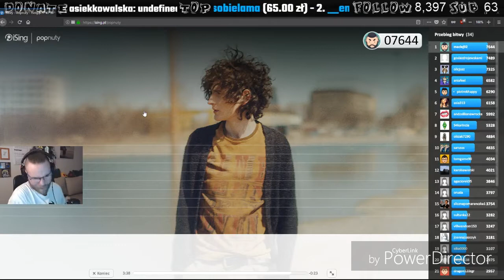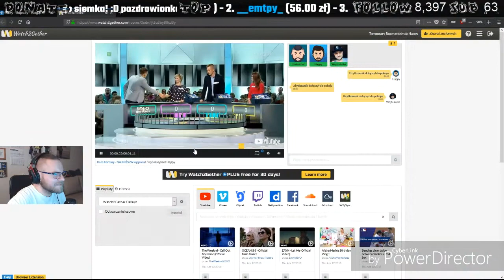Funny Moments #129 Random Oddshot (Undecided Tomek90)